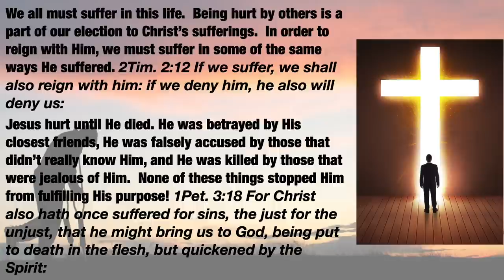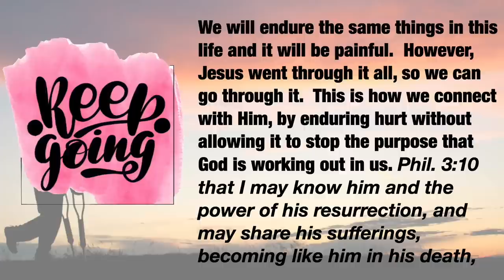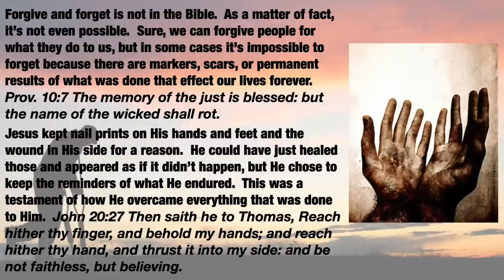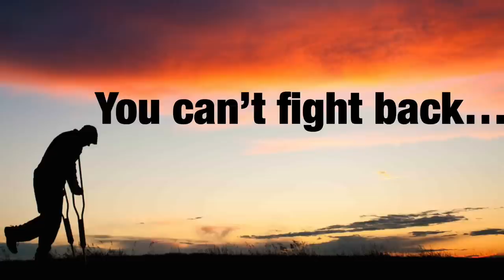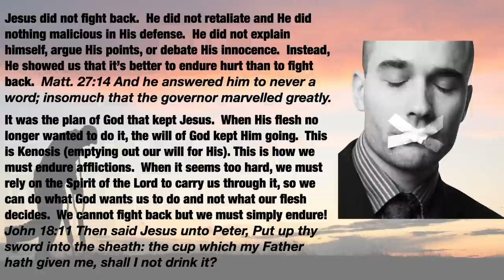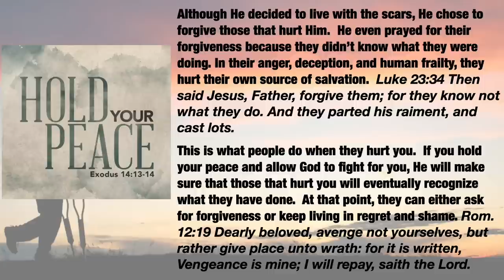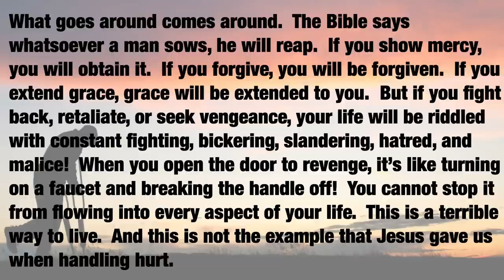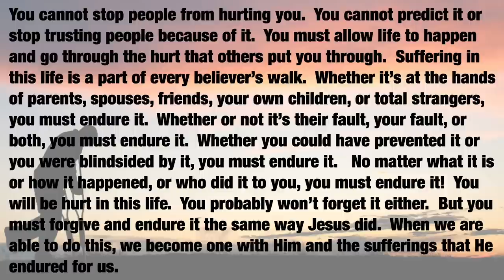The Hurt Ones - A Message By: G. Craige Lewis of EX Ministries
So many of us have been hurt by those that are close to us.  In this message, Pastor Lewis teaches us how to go through hurt and deal with it in a Godly manner.